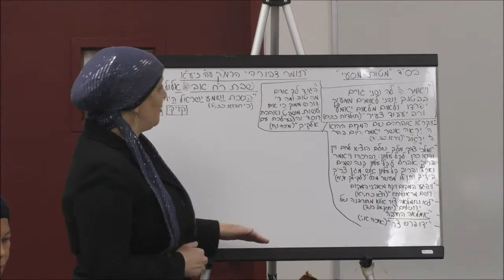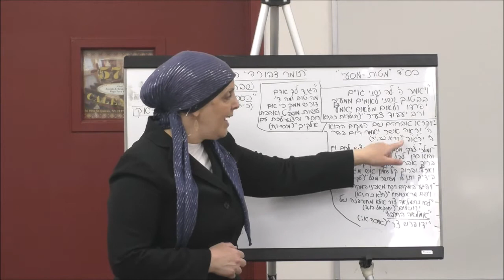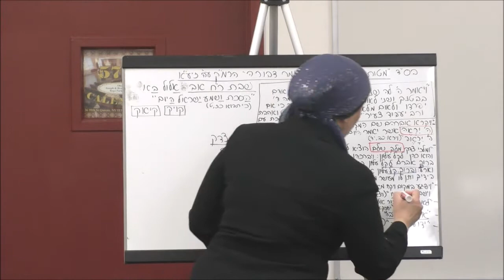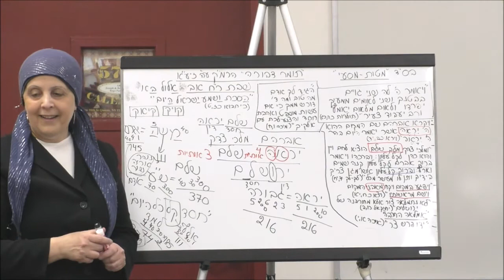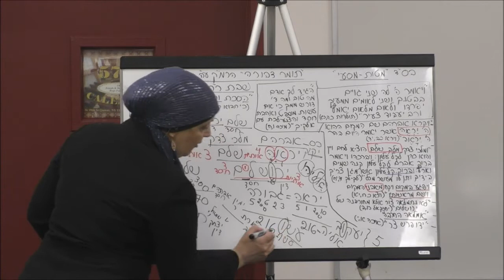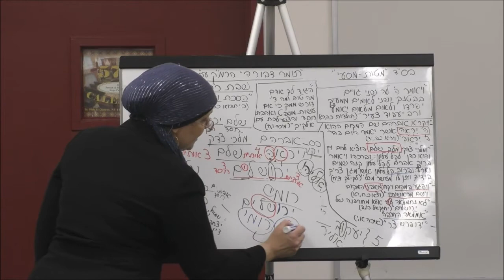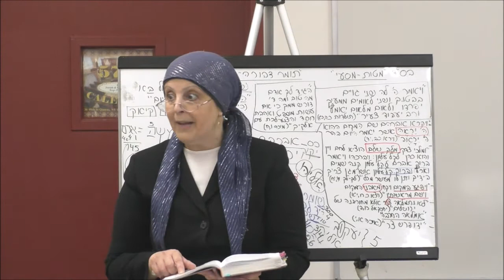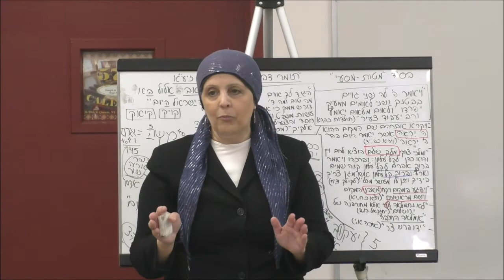The origin of the name Yerushalayim. 07 05 2021 English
The origin of the name Yerushalayim.